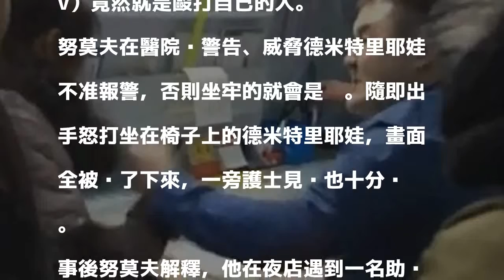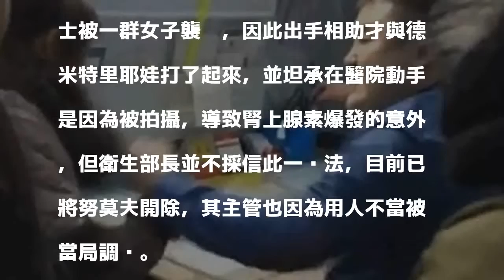衰！女子夜店狂歡被毆 驗傷醫生就是施暴者又被打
〔即時新聞／綜合報導〕俄羅斯一名妙齡女子，在夜店狂歡時遭到一名男子毆傷，沒想到隔天就醫驗傷時，竟發現醫生就是打自己的人，又再度遭對方當眾暴打。

發表評論評論如下。